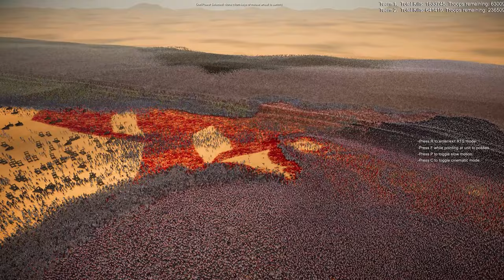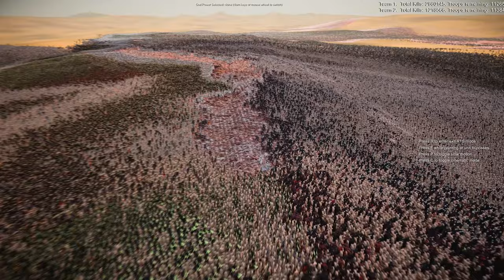1,555,000 MEDIEVAL WARRIORS VS 4M ZOMBIES & HORROR ICONS: EPIC BATTLE!⚔️🧟‍♂️bonus battle in the end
| 1,555,000 Medieval Soldiers vs 4,000,000 Zombies & Horror Legends |

Welcome to the 'RTS Battle Simulator'! Today’s intense battle features an enormous army of 1,555,000 medieval warriors—including Mongolian troops, knights, infantry, archers, samurai, and powerful catapults—going head-to-head against a terrifying horde of 4,000,000 zombies led by horror legends Frankenstein, Michael Myers, and the infamous Ghostface! 🏹⚔️

Set in the vast desert, these medieval forces will attempt to hold their ground as they clash with the relentless waves of the undead. With legendary horror villains leading the charge, the stakes have never been higher. Can the might of the medieval world conquer the undead apocalypse? Or will the forces of darkness reign supreme? 🌵🔥

Watch as history’s greatest warriors take on the horrors of the undead in this epic, spine-chilling showdown! Who will emerge victorious? Let us know your predictions in the comments! 💬